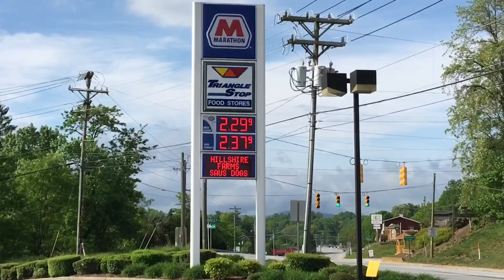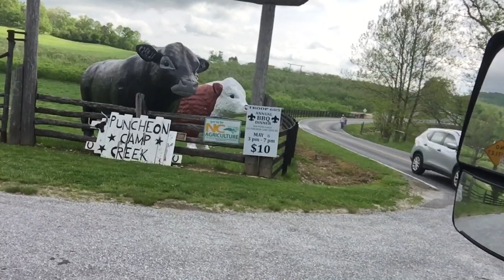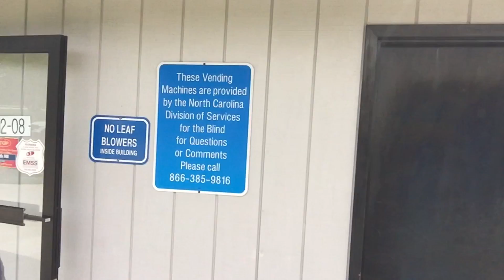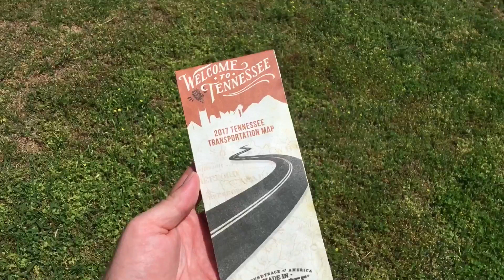TDW 1765 - Another Day , Another State